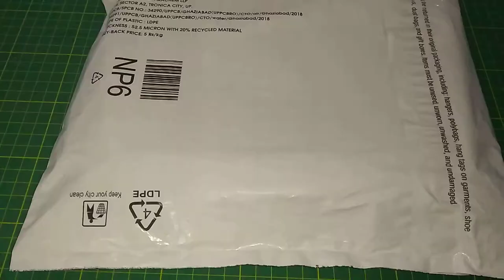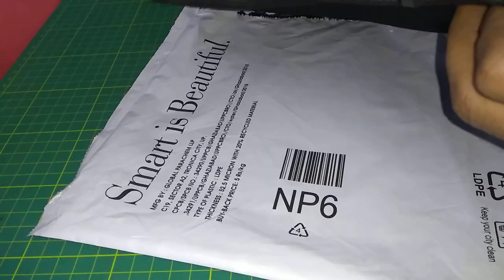Digital organiser pouch, A must have for vloggers.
When on a trip, always carry these essentials. I also carry a power bank which keeps my camera batteries charged on the go.
 To buy, here's the link below -